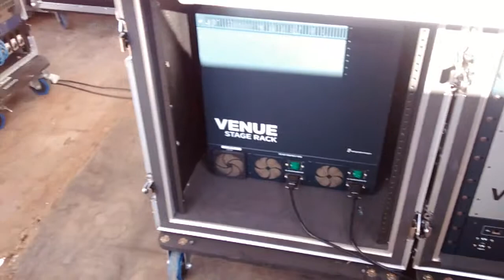EQUIPAMENTO DO SHOW HENRIQUE & DIEGO EM INHAPIM MG